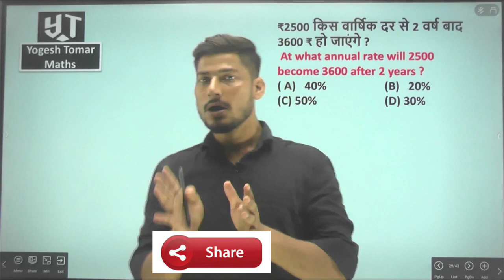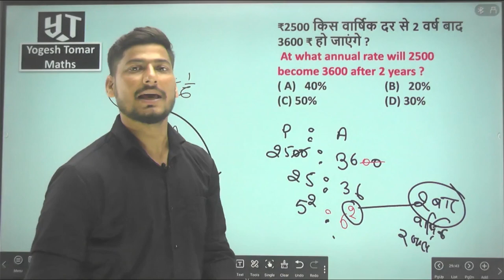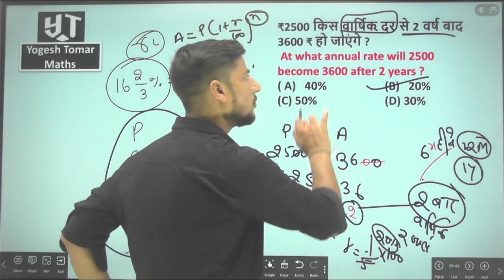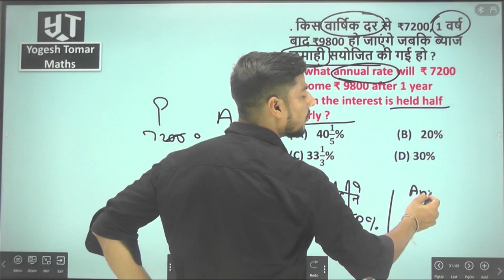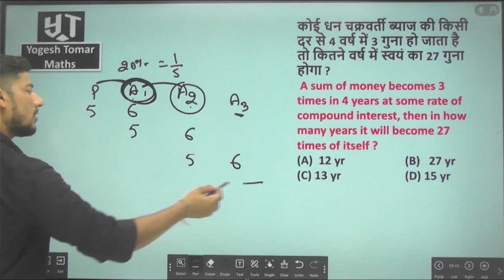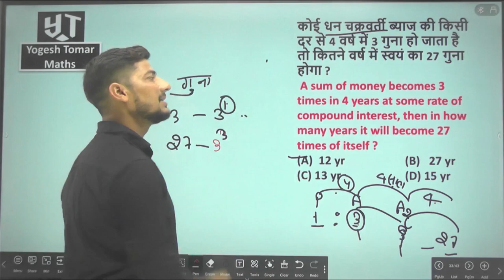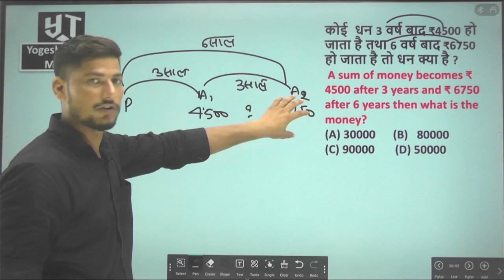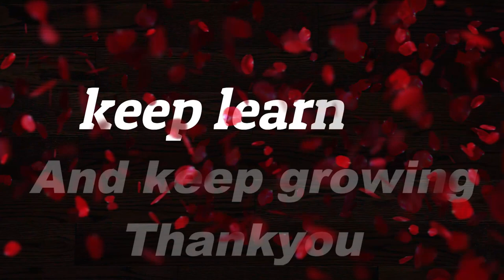COMPOUND INTEREST class4 | SSC CGL CHSL AND OTHER EXAM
in this video we are discussing about compound interest and its tricks and concepts . we will solve  questions based on find the  rate and time  or other  by only single  concept .